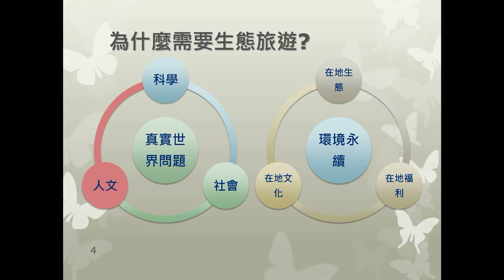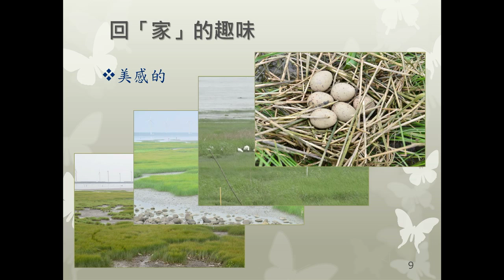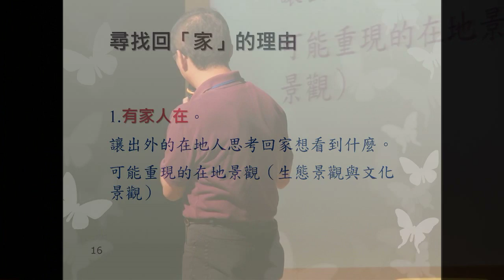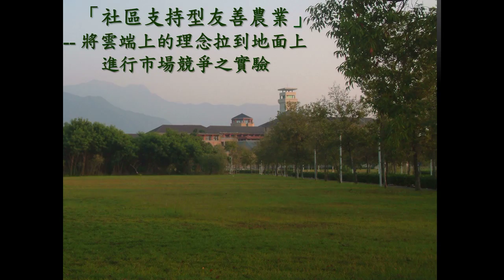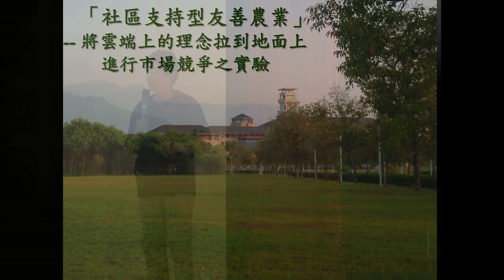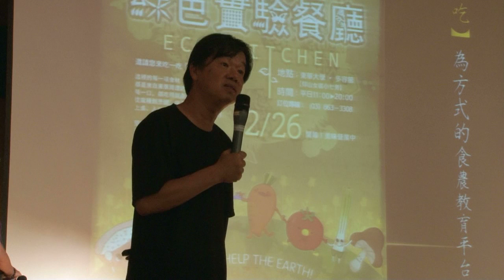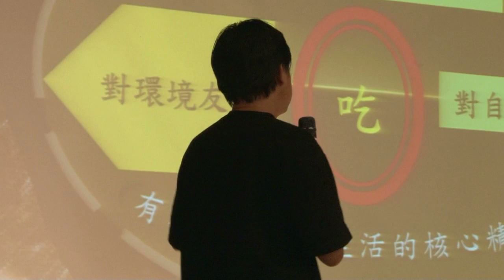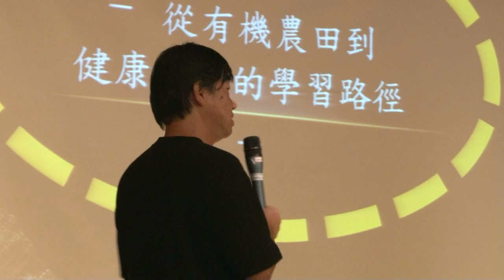SHS跨科際 - 2013 達人學苑 - 達人互動：環境生態專題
2013達人學苑第三天進行的第三場達人互動專題，以環境生態為核心，邀請到靜宜大學楊勝欽教授與東海大學宋秉明教授進行互動。楊勝欽教授闡述了以「回家」為概念出發的生態旅遊理念，宋秉明教授則是分享了在東海大學推動綠色廚房的故事，兩位講者帶來的內容都十分具體可觀。